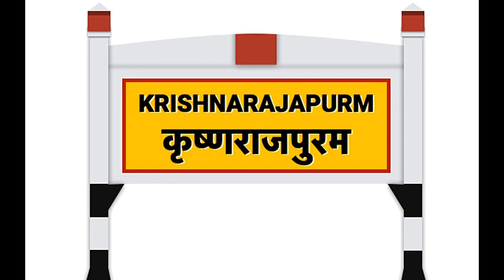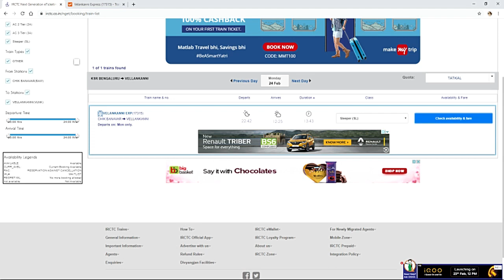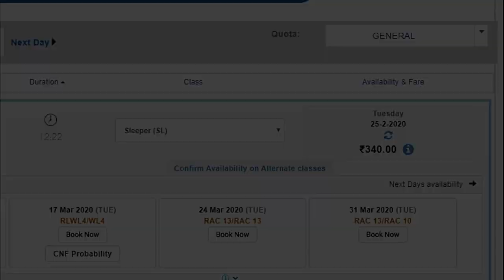A Journey To Velankanni, Tamil Nadu, South India || The Basilica of Our Lady of Good Health.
Velankanni (Vēḷāṅkaṇṇi), is a Special Grade Panchayat Town in Nagapattinam district in the Indian state of Tamil Nadu. It lies on the Coromandel Coast of the Bay of Bengal, 350 km south of Chennai (Madras) and 12 km south of Nagapattinam.
Once a port that traded with Rome and Greece,[1] the tiny commercial center gradually lost its importance to the larger city of Nagapattinam. The canal built to link this town with Vedaranyam still lies to the west. The Vellayar, a minor branch of the Cauvery River, runs south of the town and discharges into the sea. The town was among the worst hit by the tsunami caused by the 2004 Indian Ocean earthquake.
The town is home to one of the most visited Roman Catholic Latin Rite shrines called the Basilica of Our Lady of Good Health.
Velankanni has been chosen as one of the heritage cities for HRIDAY - Heritage City Development and Augmentation Yojana scheme of the Government of India.
Velankanni has one of the country's biggest Catholic pilgrimage centres, the Basilica of Our Lady of Good Health. Devoted to Our Lady of Good Health, it is popularly known as the "Lourdes of the East".[3] Its origins can be traced back to the 16th century. The church's founding is attributed to three miracles: the apparition of Mary and Jesus to a slumbering shepherd boy, the curing of a lame buttermilk vendor, and the survival of Portuguese sailors assaulted by a violent sea storm. It is built in the Gothic style, was modified by Portuguese and then further expanded later on due to the influx of pilgrims. The church building was raised to the status of basilica in 1962 by Pope John XXIII.
Annually, 20 million pilgrims flock to the shrine from all over India and abroad,[4] out which an estimated 3 million people visit the shrine during its annual festival from 29 August to 8 September.[3] The 11-day annual festival concludes with the celebration of the Feast of the Nativity of Mary on 8 September.[5]
Vailankanni is well connected by road and rail to the rest of the country. The East Coast Road (ECR) that runs from Chennai to Kanyakumari, connects the town to the rest of the country. The nearest operational airports are Tiruchirappalli International Airport, 165 kilometres (103 mi) away and Chennai International Airport, 300 kilometres (190 mi) away.
The Basilica of Our Lady of Good Health, also known as Sanctuary of Our Lady of Vailankanni, is a Marian shrine located at the small town of Velankanni in Tamil Nadu, South India. The Roman Catholic Latin Rite Basilica is dedicated to Our Lady of Good Health. Devotion to Our Lady of Good Health of Velankanni can be traced back to the mid-16th century, and is attributed to three separate miracles at the sites surrounding the Basilica: The apparition of Blessed Mary and the Christ Child to a slumbering shepherd boy, the healing of a handicapped buttermilk vendor, and the rescue of Portuguese sailors from a deadly sea storm. These accounts are mere oral lore with no written record or attested sources to support them.
Initially, only a simple and modest chapel was built by the Portuguese sailors who washed ashore safely. More than 500 years later, the nine-day festival and celebration is still observed and draws nearly 5 million pilgrims each year. The Shrine of Our Lady of Vailankanni is also known as "the Lourdes of the East" because it is one of the most frequented pilgrimage centres in India.
There are no historical documents about the apparitions of the Virgin Mary at Velankanni. Oral tradition is the source for the two apparitions of the Blessed Mother of Velankanni in the 16th century, and the saving of the Portuguese sailors from a tempest in the Bay of Bengal in the later
17th century.
The first Marian apparition is said to have occurred in May 1570, when a local shepherd boy was delivering milk to a nearby house. Along the way he met a beautiful woman holding a child, who asked for some milk for the little one. After giving her the milk, he continued on his way, and upon making the delivery discovered that the jug was now completely full of fresh, cool milk. A small shrine was built near the site where the boy encountered the woman, a location that came to be called Matha Kulam, which means Our Lady’s Pool.[2]
The second Marian apparition is said to have happened in 1597, not far from Matha Kulam. A beautiful woman with a young boy in her arms appeared to a young crippled boy selling buttermilk. The little boy asked for some buttermilk, and after he drank it, the woman asked the boy selling buttermilk to visit a gentleman in the next town and ask him to build a chapel in her honor at that location. The boy set out quickly and realized that he was no longer lame. A small thatched chapel was quickly built in honor of Our Lady of Health, called in Tamil “Arokia Matha”. [2]